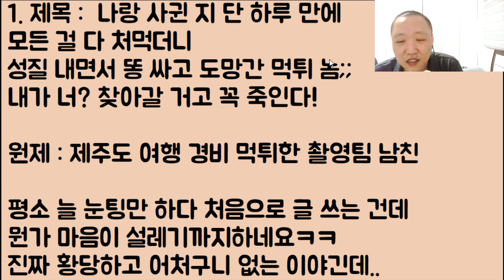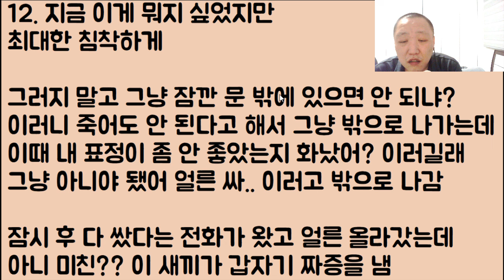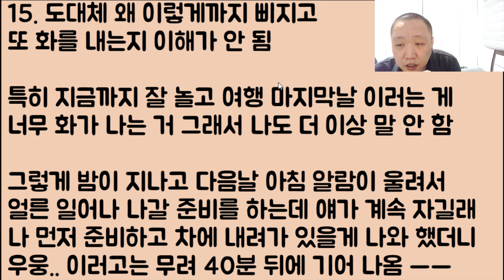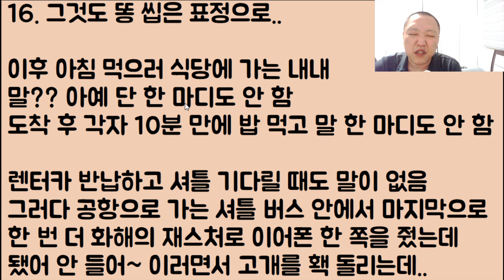[도랏?🤣🤣🤣] 나랑 사귄 지 단 하루 만에 모든 걸 다 처먹더니 성질 내면서 똥 싸고 도망간 먹튀 놈;; 내가 너? 찾아갈 거고 꼭 죽인다!